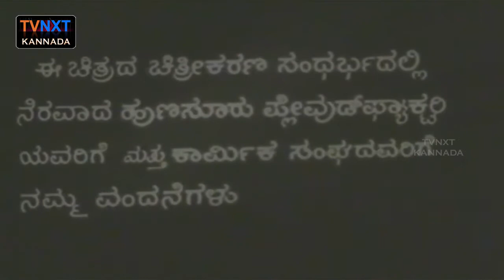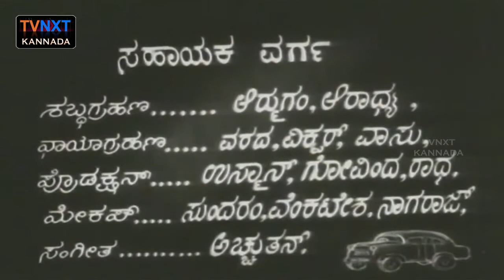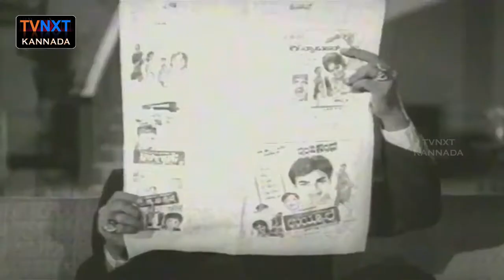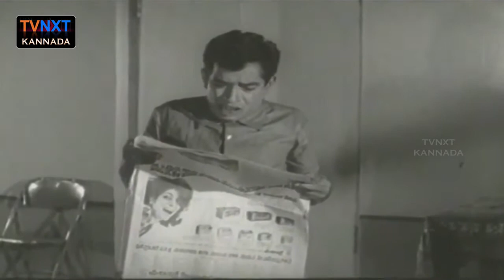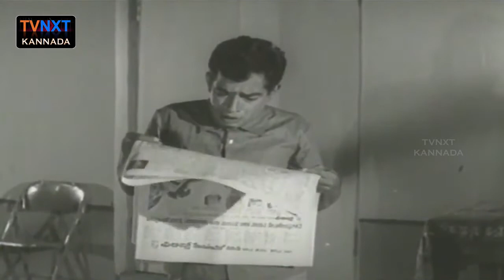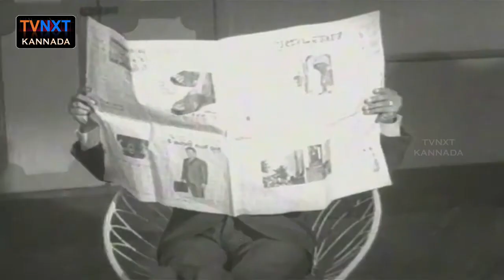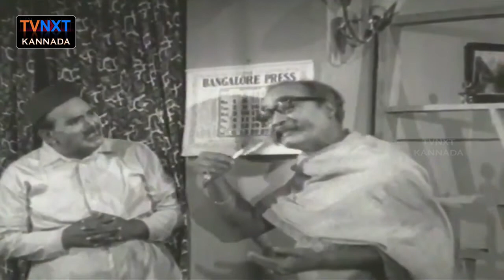Bhale Kiladi – ಭಲೇ ಕಿಲಾಡಿ Kannada Full Movie | Srinath, Ramadevi | TVNXT Kannada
Watch & Enjoy Bhale Kiladi–ಭಲೇ ಕಿಲಾಡಿ From Film BhaleKiladi–ಭಲೇ ಕಿಲಾಡಿ Movie Starring Srinath, Balakrishna, Dikki Madhavarao, Narasimharaju, Thoogudeepa Srinivas, Ramaraje Urs, Ranga, Among Others. Directed By S.Nagaraj And Produced By D.Shankar Singh Music Composed By Sathyam.

Cast
Srinath, Balakrishna, Dikki Madhavarao, Narasimharaju, Thoogudeepa Srinivas, Ramaraje Urs, Ranga, Udayachandrika, Sadhana, Ramadevi

Director : S Nagaraj
Associate Director : H Ramesh
Banner : Mohini Productions
Producer : D Shankar Singh
Production Executive : S Sangram Singh
Production Manager : H Raghu
Story : D Shankar Singh
Screenplay : Hunsur Krishnamurthy
Dialogue : Hunsur Krishnamurthy
Lyrics : Hunsur Krishnamurthy
Cinematography : M R K Murthy
Editor : P S U Maniyam
Stunts : Y Shivayya
Choreography : Saleem
Art : P Venkataramaiah
Costume : Krishnakanth
Makeup : Srinivas, Veeraswamy
Stills : M B John, Ramachandra
Dialogues : K R Seetharam
Songs : Ramanathan